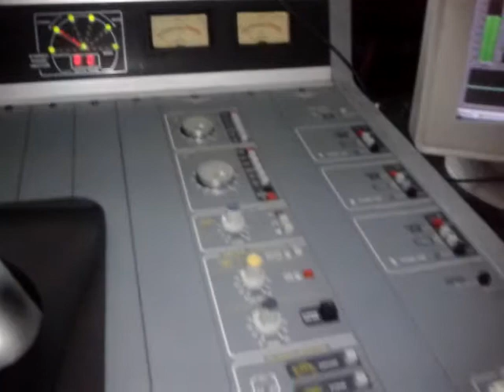video 2012 06 29 16 29 49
TRABAJANDO UN POCO EN RADIO